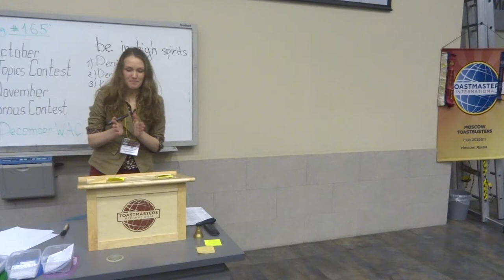Toastbusters Meeting #165, TT Mariya Kalinkina